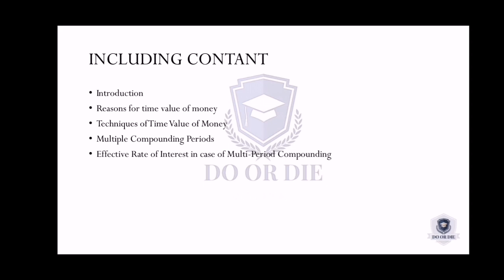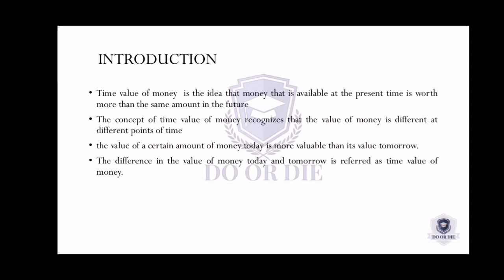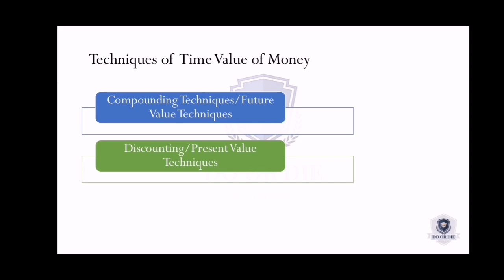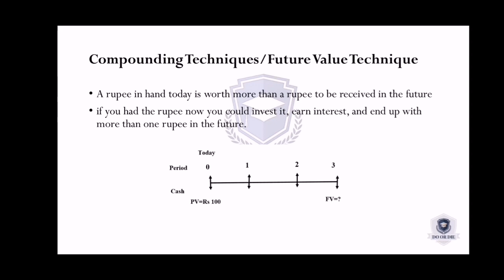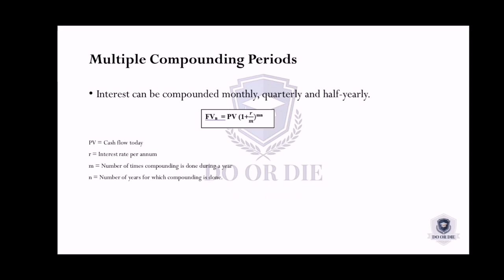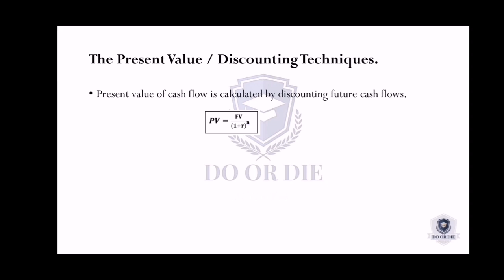Time Value of money - Tamil explanation ll Do or Die ll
வணக்கம் நண்பர்களே.
எனது கானொலிகளை பார்த்து பயன் பெற்றிருப்பீர்கள் என்று நம்புகிறேன்.
Insta ID
Keep support for your share and like loves😊